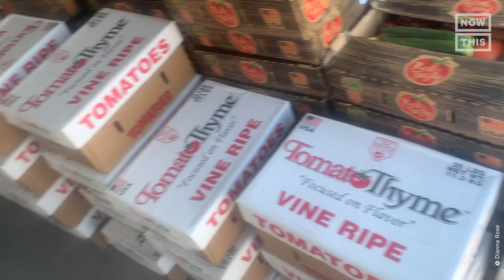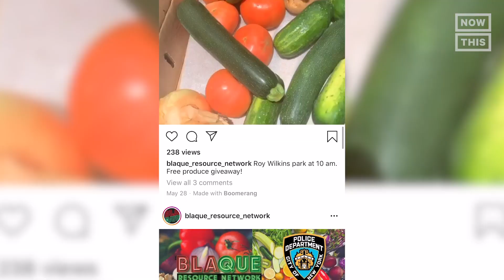Volunteers Are Delivering Fresh Sustainable Food for Free | One Small Step | NowThis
With about 20 million Americans out of work because of the pandemic, how can we get fresh, sustainable food to those who need it most right now?

Folks are  struggling to put food on the table—across the U.S., low income communities of color disproportionately have less access to fresh food.

People in both cities and rural areas are lining up in massive numbers at food banks and donation centers.  And in New York, a group of community organizers decided to take matters into their own hands by bringing fresh produce to their neighborhood, for free!

In this One Small Step, Lucy reaches out to entrepreneur and sustainability expert Dianna Rose who was able to share some great  tips on how individuals can make an impact in their own communities.